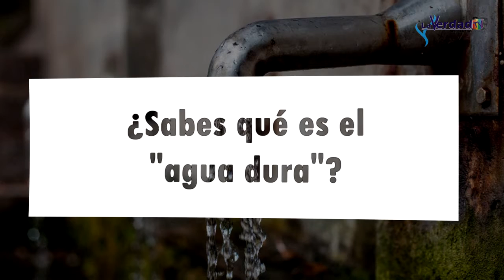¿Sabes qué es el "agua dura"?